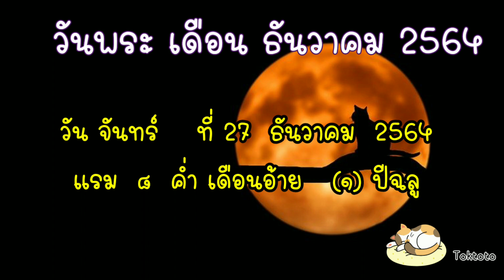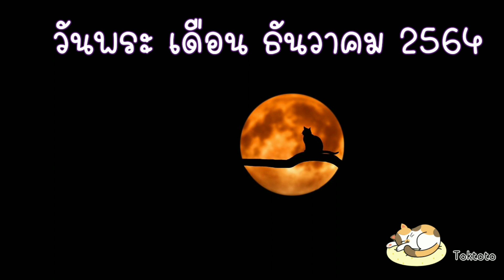วันพระเดือนธันวาคม2564 | วันพระเดือนนี้ ปฏิทินวันพระ | วันพระ2564 🙏